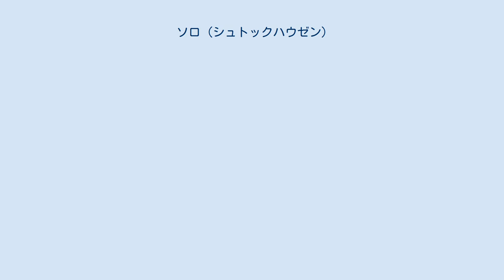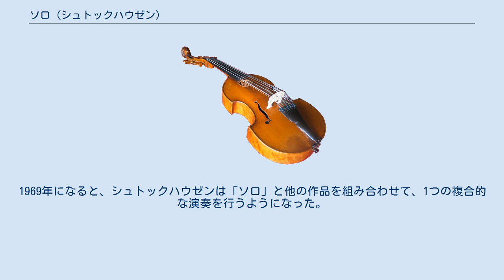ソロ (シュトックハウゼン)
フィードバック付きのメロディ楽器のためのソロ (英: Solo for a melody instrument with feedback)は、ドイツの作曲家、カールハインツ・シュトックハウゼンが1965年から1966年にかけて作曲した、ライブ・エレクトロニクス (4人のテクニシャン・アシスタント)とソリストのための作品である。
 演奏時間は10分半から19分。
 ソロは1964年に構想され、「プラス・マイナス」「モメンテ」「ミクロフォニーと密接な関係にある。 作品は1966年3月から4月にかけて、日本放送協会の委嘱により作曲され、1966年4月25日に東京のNHKで行われたパブリック・コンサートで、シュトックハウゼンの「テレムジーク」が世界初演された際に、2種類のバージョンで初演されたものである。
 ソリストはトロンボーンの平田泰介とフルートの野口竜、アシスタントは本間昭、長野正道、佐藤茂、NHKスタジオディレクターの上波亘が務めた。
楽譜はユニバーサル・エディションのウィーン支社長、アルフレッド・シュレーに捧げられている。
 東京初演の際には、テープ再生の遅延時間を変えられるように、ガイドローラーを調整できる特別なテーブルが作られた。
その後の公演では、1本のテープを7台のテープレコーダーに通し、最終的にはユトレヒト大学のソノロジー研究所にソロ専用の装置が作られたのである。
しかし、この装置は個人の所有物であり、貸与されることはなかった。
1970年には、テープディレイに代わるものとしてコンピューターが検討されていたが、非常に高価なものとされていた。
20年後の1992年には、IRCAMでNeXTコンピュータのMax/MSPを使ってこのようなバージョンが作られ、1993年2月と3月に公開演奏が成功した。
 1998年3月には、このプログラムが市販のコンピュータで動作するようになりました。
本来ならばアシスタントが担当していた機能をコンピュータ上であらかじめプログラミングすることで、アシスタント1人で音響をコントロールすることが可能になった。
シュトックハウゼンは、2002年に行われた同じくコンピュータシステムを使った演奏会のメモで、IRCAM版を認め、ライブで行われたことを強調しながらも、「若い音楽家が...適切なモバイル機器を使ってソロの解釈を学べるようになるまでには、まだ長い時間がかかるだろう」と結論づけている。
 バスクラリネット奏者のジェイソン・アルダーは、2010年6月にアムステルダムでソロを演奏し、その後のコンサートでもこの方法でソロを演奏した。
自分のラップトップで動作するMax/MSPパッチを開発することで、オリジナルの機材の制約を受けずにどこでも演奏できるようになった。
 この場合の「フィードバック（独: Rückkopplung）」とは、テープディレイのことで、ソリストが演奏した音楽が、6種類の形式プランで指定された時間後に戻ってくるようになっている。
演奏者は、作品の「コンテンツ」となる6ページの楽譜を渡され、一定の基準で素材を選び、テープループシステムに入力されたステレオペアのマイクに向かって演奏する。
 3人のアシスタントが、片方または両方の録音チャンネル、ハウリングの程度、スピーカーからの音の大きさを選択する。
その結果、最初の素材が変形しながらも規則的に繰り返され、その上にソリストが新たな素材を加えることになる。
したがって、フィードバックプランのシステムは作品であり、楽譜に存在する音楽的な関係は、このシステムが作り出す原子化と再編成によって破壊されるのである。
 シュトックハウゼンは、当初想定していた「ソロ」の自発的な演奏が予想以上に困難であることを早くから知っていた。
そのため、シュトックハウゼンの提案にしたがって、あらかじめ用意されたバージョンが最初から使用された。
トロンボーンにヴィンコ・グロボカールを迎えた最初の商業録音では、シュトックハウゼンがすでに『ミクロフォニーII』で用いた手法である、自作のテープ録音を挿入した電子音楽作品『ヒュムネン』からの抜粋でライブ演奏を補っている。
ソロのトロンボーン録音では、『ヒュムネン』の第2部から、その前段である「ブリッジ」を含む長い部分が使われている。
トロンボーンのフレーズは、最初、ドイツ国歌の電気音響的に歪んだ軍楽隊の音で答えられている。
これ...